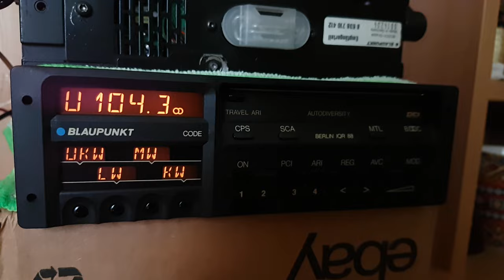Blaupunkt BERLIN IQR88